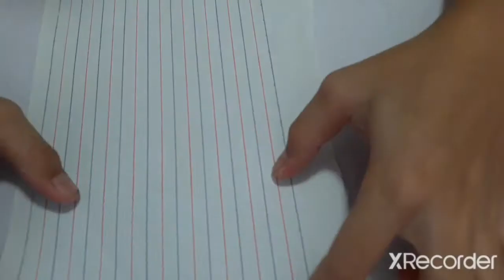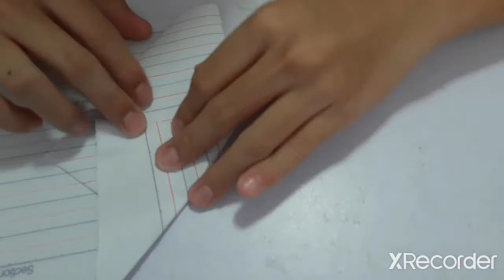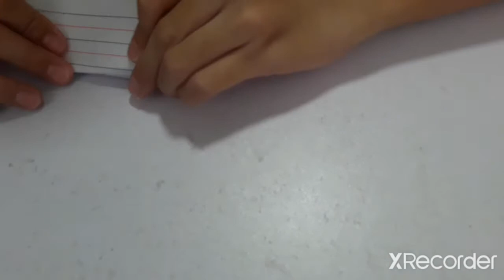world record paper plane